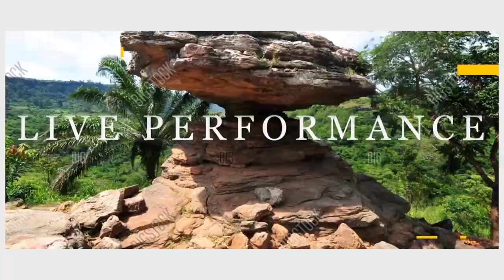Smart Yaa Jackson Uses Her Mind to Doop Target & Watch what happen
Emelia Brobbey,
Ellen Kyei White,
Benedicta Gafa,
Patricia Bentum,
Josephine Konadu,
Stacy Boakye,
Bernice Asare,
Kwadwo Nkansah lilwyne,
Isaac Amoako,
Kojo Poku Mahala,
Papa Kumasi,
Yaw Dabo,
College,
Kwaku Manu,
Sylvester Agyapong,
Mercy Asiedu,
Kyeiwaah
Agya Koo
Wayoosi,
Company
Kwadwo Poku Mahala,
Micheal Afrane,
Hans Rudolf J. J. Ba
Salinko

Etc.